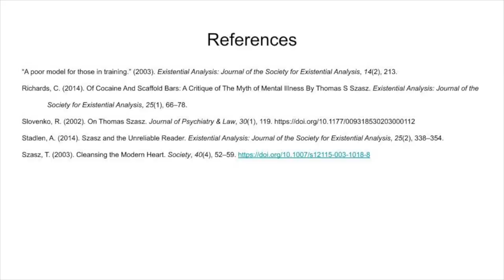Dr. Thomas Szasz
References:

“A poor model for those in training.” (2003). Existential Analysis: Journal of the Society for Existential Analysis, 14(2), 213.

Richards, C. (2014). Of Cocaine And Scaffold Bars: A Critique of The Myth of Mental Illness By Thomas S Szasz. Existential Analysis: Journal of the
Society for Existential Analysis, 25(1), 66–78.

Slovenko, R. (2002). On Thomas Szasz. Journal of Psychiatry & Law, 30(1), 119.

Stadlen, A. (2014). Szasz and the Unreliable Reader. Existential Analysis: Journal of the Society for Existential Analysis, 25(2), 338–354.

Szasz, T. (2003). Cleansing the Modern Heart. Society, 40(4), 52–59.

Szasz, T. (2003). Psychiatry and the Control of Dangerousness: On the Apotropaic Function of the Term “Mental Illness.” Journal of Social Work Education,

Szasz, Thomas (2008). Psychiatry: the science of lies. Syracuse University Press. pp. 2–5. ISBN 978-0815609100. Archived from the original on 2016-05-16.
Retrieved March 11, 2023.

Szasz, T. S. (2001). The Therapeutic State. Independent Review, 5(4), 485.

 "Thomas Stephen Szasz biography – psychiatrist, libertarian, renegade to psychiatry". FTR books. October 19, 1951. Archived from the original on August 15, 2002. Retrieved March 11,
2023.

Szasz, T. S. (1960). The myth of mental illness. American Psychologist, 15(2), 113–118.